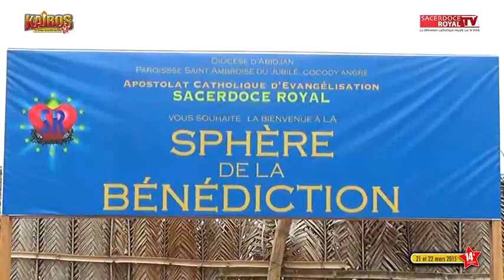SACERDOCE ROYAL - KAïROS 14 - ROYALZOOM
MOUVEMENT D'ÉVANGELISATION ''KAïROS '' 14ème Edition MARS 2015.

THÈME: "REVIENS A MOI CAR JE T’AI RACHETÉ (e) "

ROYALZOOM

Chaque trimestre sur 2 jours, à partir de 8h00 à la Sphère de la Bénédiction (La cathédrale à ciel ouvert).

KAÏROS est l’un des plus grands champs missionnaires de l’Apostolat catholique d’évangélisation Sacerdoce Royal.

C’est « l’instant T » de l’opportunité qui permet de sceller une alliance avec Dieu en étant au bon endroit et au bon moment : Le temps favorable de DIEU.